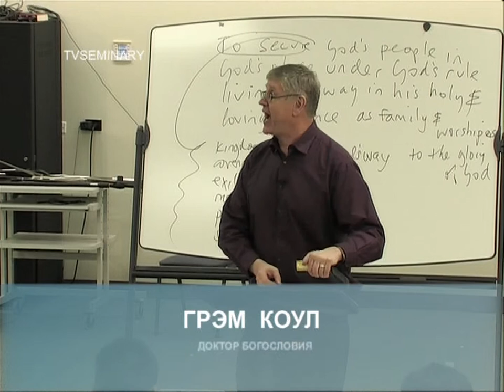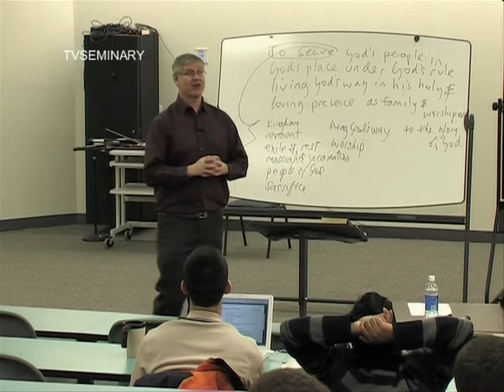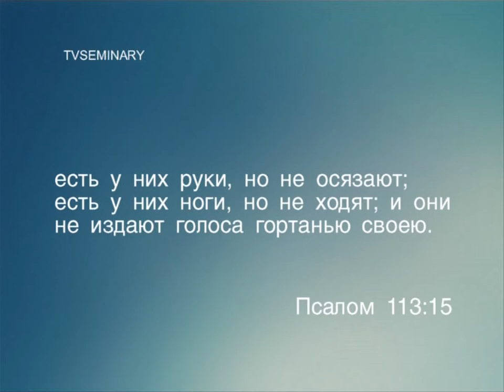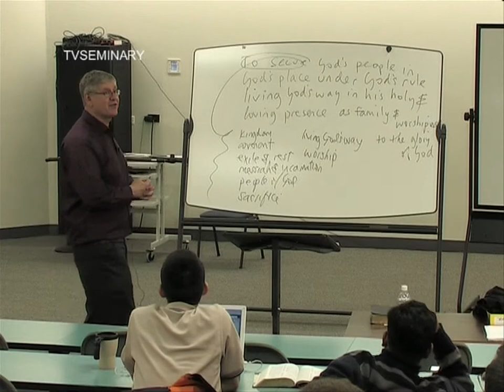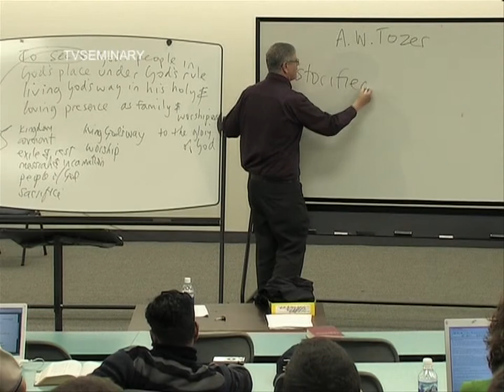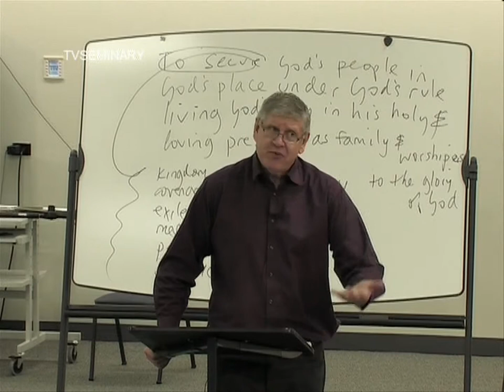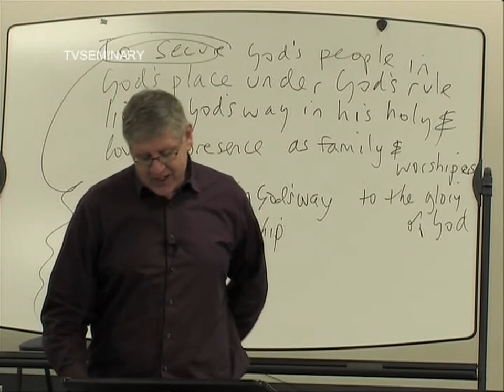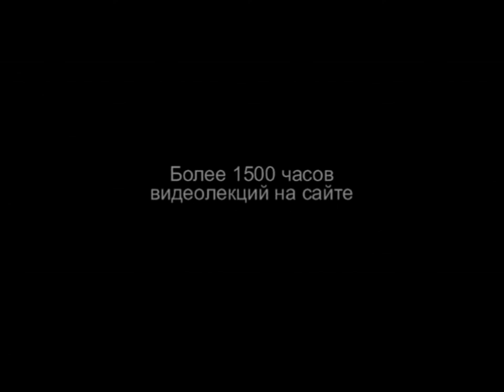BS 817 82